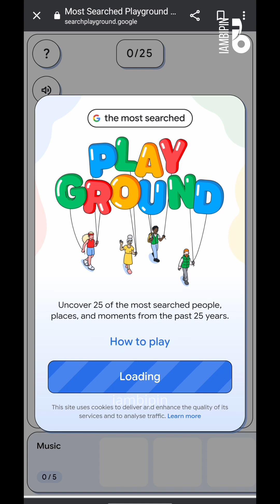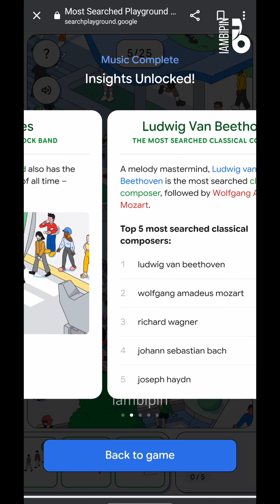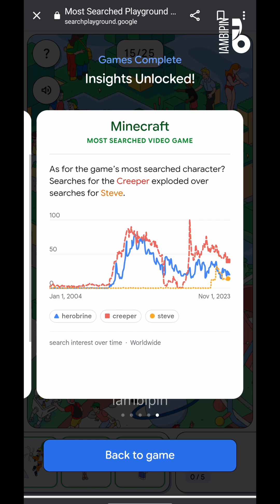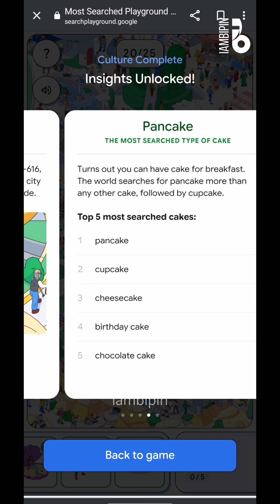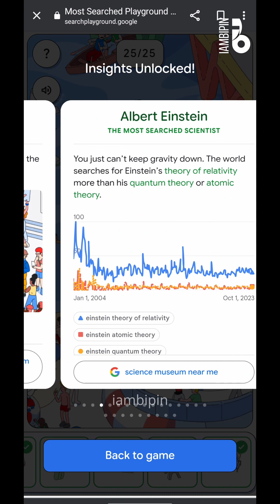Google Search Playground Puzzle Solved.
How to score 25 out of 25 in Google Search Playground Puzzle.